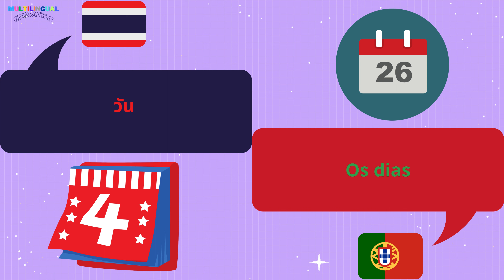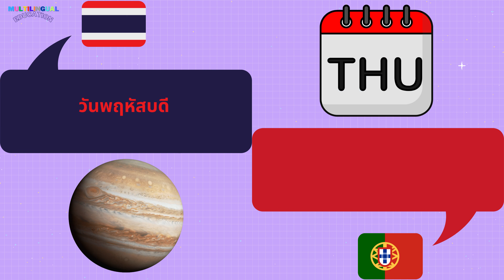วันในสัปดาห์ในภาษาโปรตุเกส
เรียนรู้วันในสัปดาห์ในภาษาโปรตุเกส